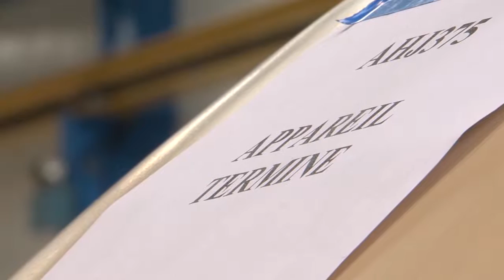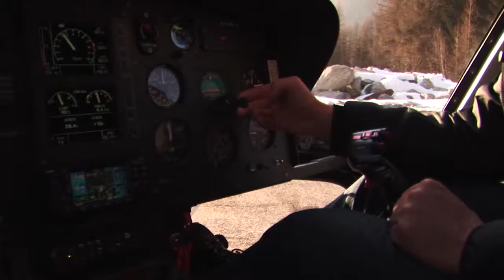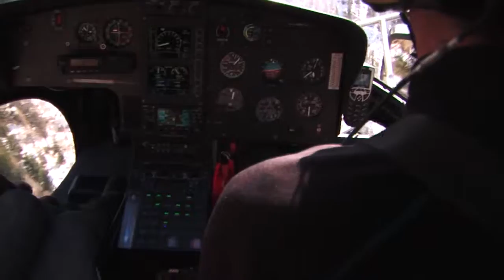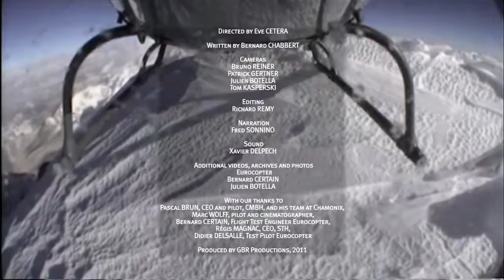A Star is a star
Parmi les superstars du monde des hélicoptères, l’Écureuil, que les américains ont baptisé "A Star", est devenu un mythe planétaire. Dans ce documentaire, découvrez 4 utilisations particulières de l’Écureuil: le vol en haute montagne, le cinéma, la surveillance des lignes haute tension, et le vol record ultime effectué par le constructeur en posant un Écureuil B3 au sommet de l'Everest...